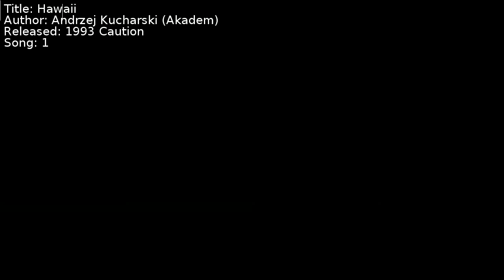Andrzej Kucharski (Akadem) - Hawaii | Song 1 [C64] [SID]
Title: Hawaii
Author: Andrzej Kucharski (Akadem)
Released: 1993 Caution
Song: 1